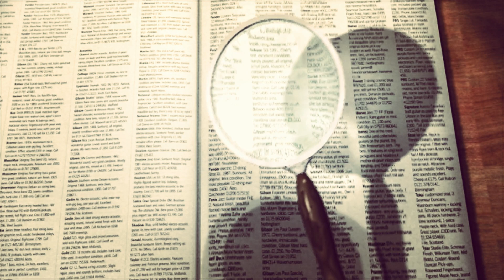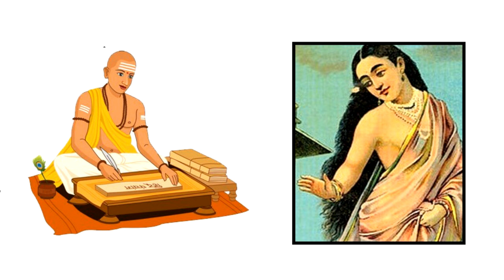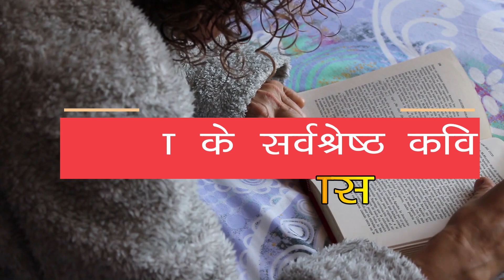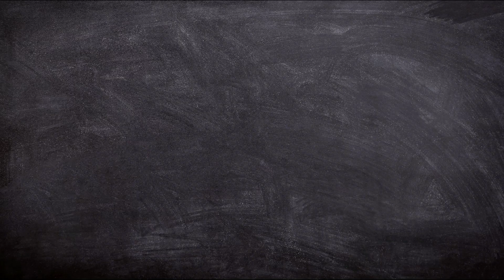Biography of Kalidasa | The real story of Kalidas behind becoming a great poet | Kalidas Jayanti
Kalidasa is called as India's Shakespeare. Today on Kalidas Jayanti i tell A Complete Biography of kalidas. Kalidas was a great poet. what was the name of kalidas wife ? Kalidas Biography in hindi i told in the video. The real story of Kalidas behind becoming a great poet. Kalidas was a Classical Sanskrit writer, widely regarded as the greatest poet and dramatist in the Sanskrit language of India. His plays and poetry are primarily based on the Vedas, the Ramayana, the Mahabharata and the Puranas.His surviving works consist of three plays, two epic poems and two shorter poems.

We hear this statement whenever people speak about Kalidasa. But logically speaking Kalidasa's period is 4-5th Century AD and Shakespeare's period is 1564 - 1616. Though Shakespeare is a great poet, many centuries before Kalidasa has written great plays, poems
He prayed to the Lord, thinking of the Lord as his divine mother. She appeared to him and bestowed a blessing on his thick head. His stammering tongue was freed, his mind became clear, and his deep heart became unblocked. He became the most eloquent and brilliant poet in Indian history.

His plays and poetry are primarily based on the Vedas, the Mahabharata and the Puranas. He is still remembered today because as kalidas was a writer ,he also written many moral poems,also they are most popular in most of the regions. So,due to his incredebile poem he is still remembered today.